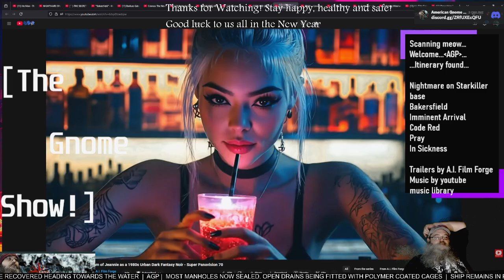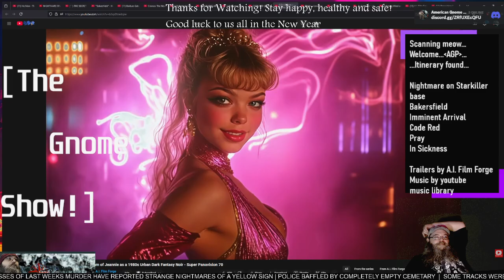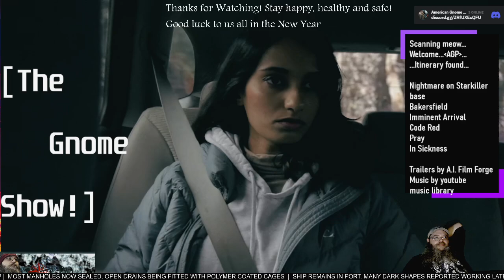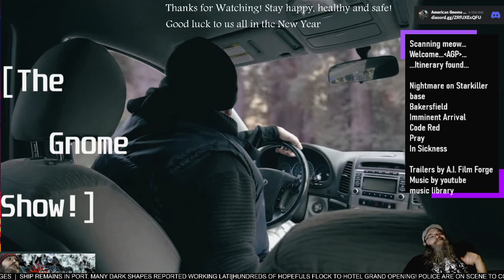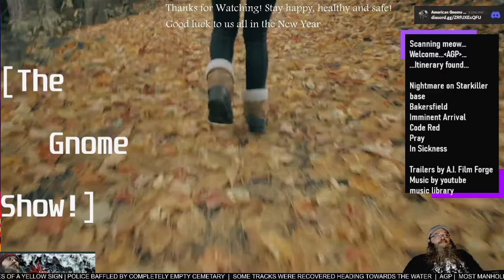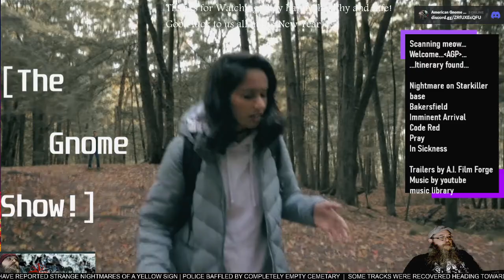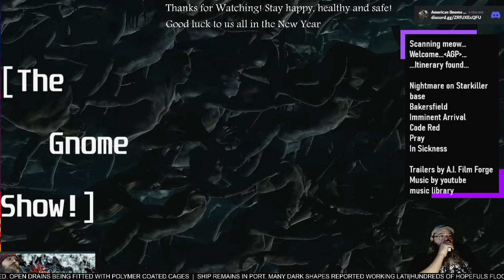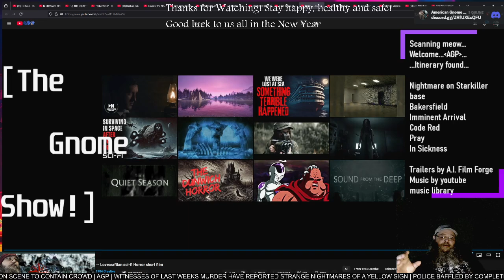AGP Watches! - "Pray" short film - First time Watching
See more @1984CreativeFilms